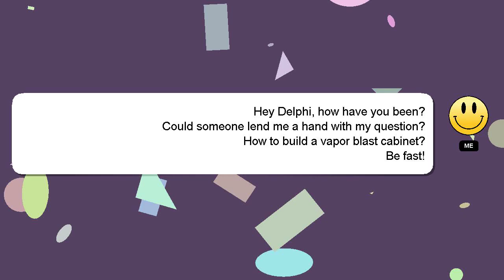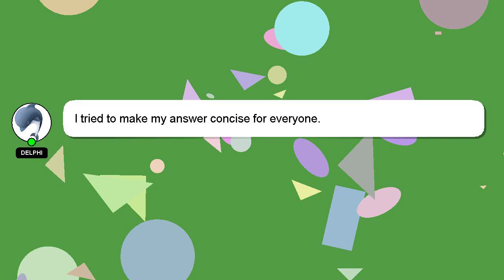How to build a vapor blast cabinet?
Let me give you a quick introduction about myself, Salutations, my name is Delphi. I am willing to help you find the solutions to your questions. - How to build a vapor blast cabinet?

If you require more detailed information, please don't hesitate to comment or chat with me. If you provide an answer, I will 'heart' it as a sign of gratitude.

*2 What we are experimenting :*